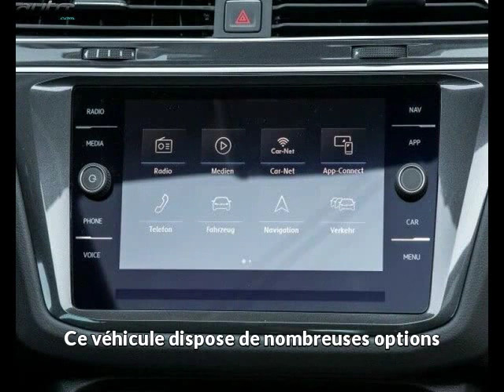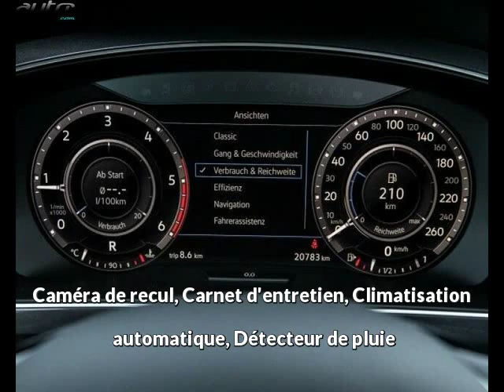Volkswagen tiguan occasion visible à Beaupuy présentée par Lb automobiles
Cette Volkswagen tiguan occasion disponible à Beaupuy dans le 31 est mise en vente par Lb automobiles - 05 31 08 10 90 - tous les détails sont